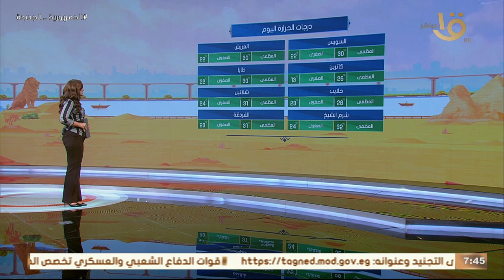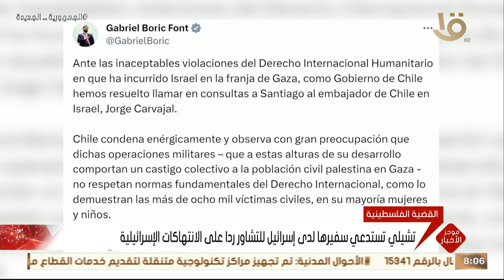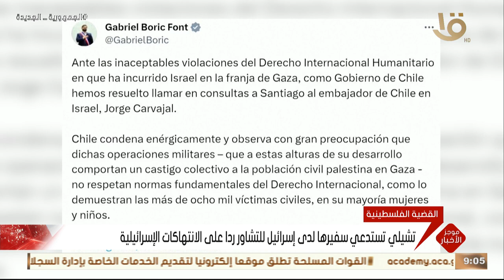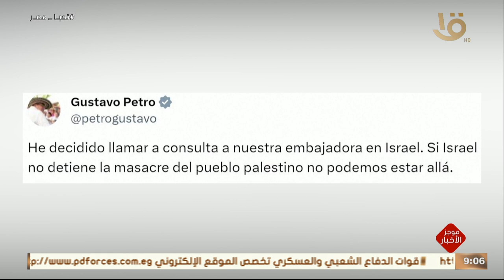من التحرير إلى التعمير.. سيناء تحظى بتنمية غير مسبوقة في تاريخها.. حلقة كاملة 1-11-2023